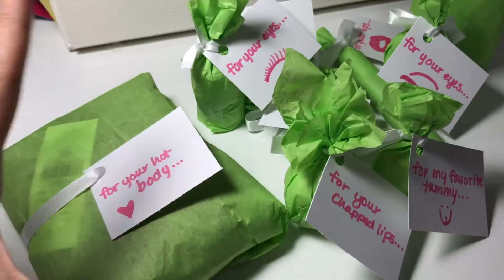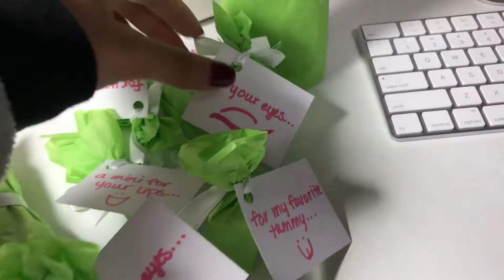VLOGMAS DAY 9 // HE DIDN'T LIKE HIS PRESENT?!?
***OPEN FOR FREE COOKIES (& LINKS)***

Ha... No cookies for you..

Seriously though... Here is a vlog for vlogmas!!! I hope you enjoy.

A: iMovie

A: 15

A: I’m a sophomore in high school (10th grade).

A: For the 896th time, yes… I am filipino. 🇸🇽

none

I really had fun filming this vlog video. I hope you enjoyed this vlog video. I will make more vlog videos.

If you read this, you get cookies. Congrats. 🍪🍪🍪